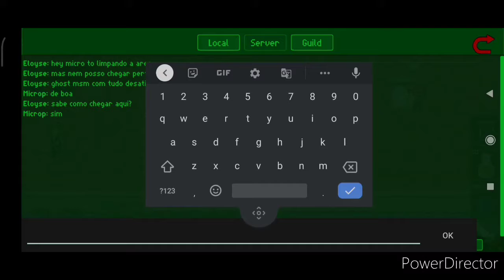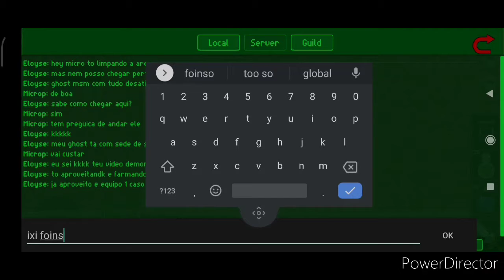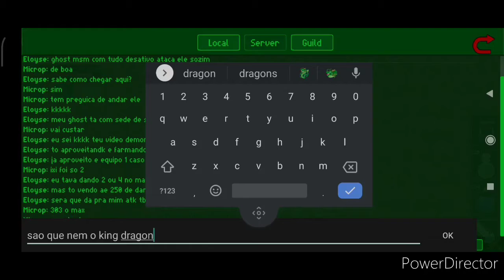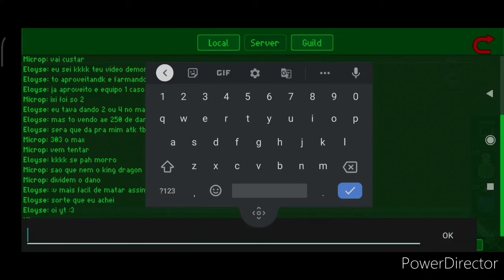killing Goolime - Paradise and Ruins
O segundo dos três bosses aleatórios.